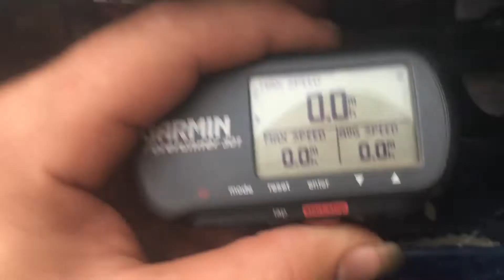Slash 4x4 4s challenge fail.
Crash at unknown speed lol. Just part of the game.